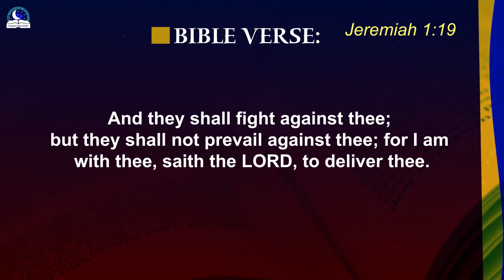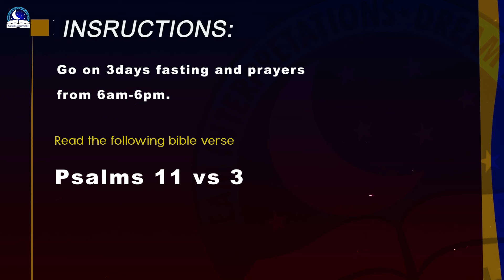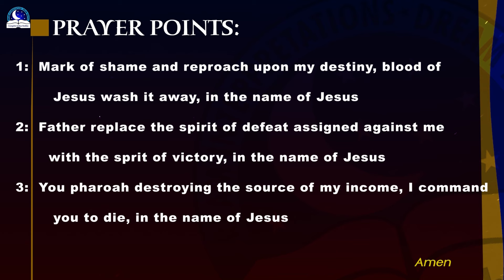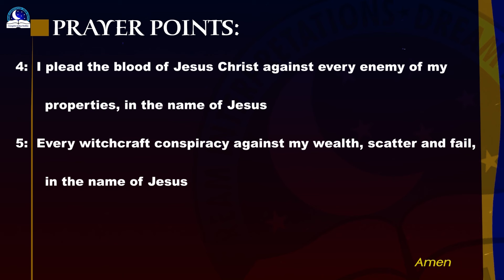Dream of Seeing The Government Demolishing Your House